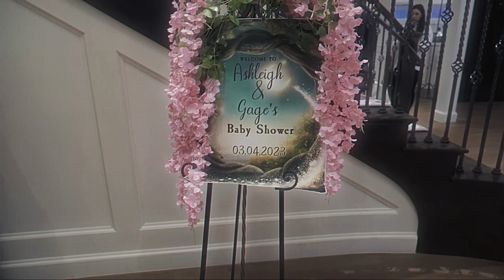Our enchanted fairy garden baby shower!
So beyond grateful for our friends & family celebrating the life of our baby girl at our Enchanted Fairy Garden baby shower, We love you all and thank you 💖

I hope you guys enjoy the baby shower as much as we did! We are super excited to meet you everleigh we love you so much already! ❤️